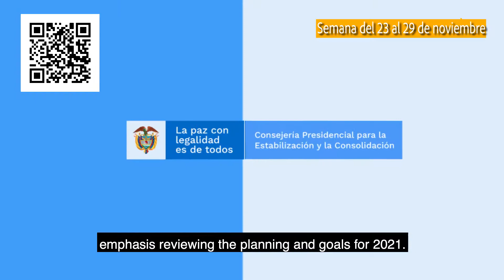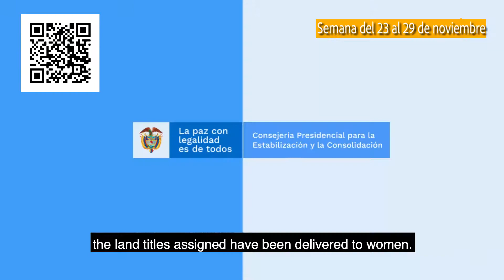Avanza La Paz con Legalidad -acciones del 22 al 29 de Noviembre-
AvanzaLaPazConLegalidad Esta semana se expidió decreto que permite acceso a tierras por parte de excombatientes. Abrimos oficina de
 en Tibú, en el Catatumbo. Ya son 5 municipios los que firmaron plan alternativo de sustitución para alejarse de cultivos ilícitos